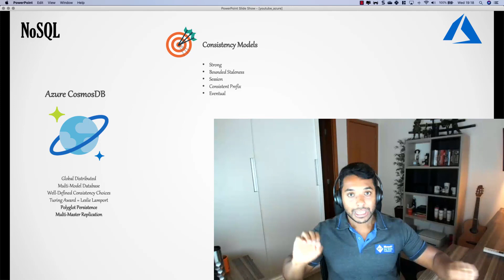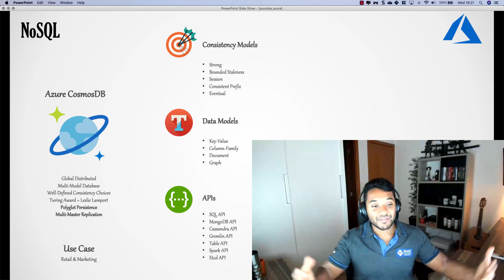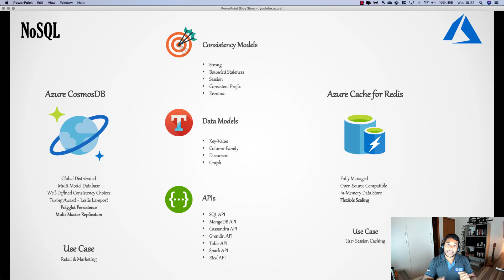Big Data no Microsoft Azure - NoSQL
Nesse vídeo eu vou falar sobre banco de dados NoSQL especificamente o Cosmos DB.

Não perca essa série que ainda está apenas no inicio e tem bastante conteúdo para você aprender sobre Big Data com os serviços que Microsoft Azure oferece.